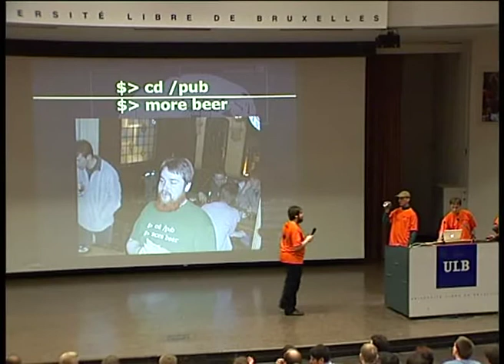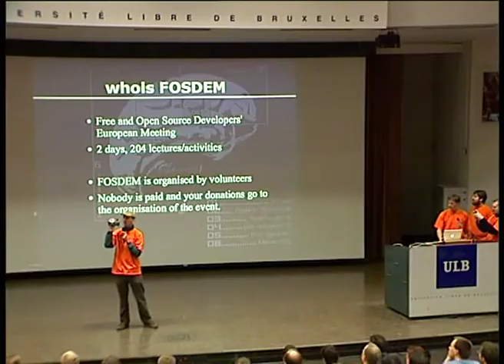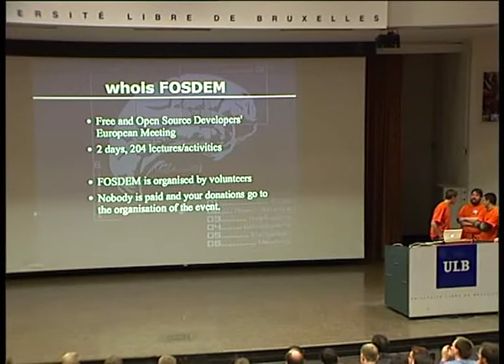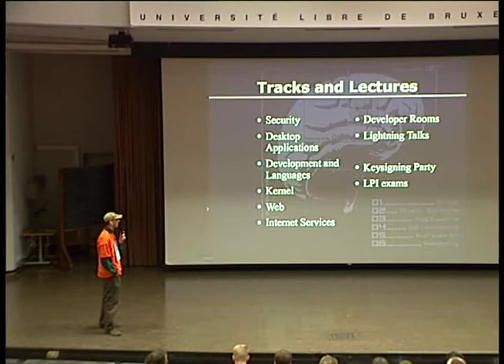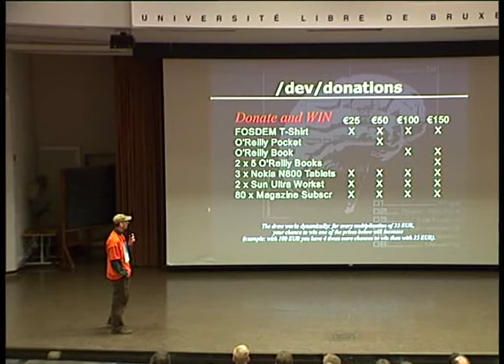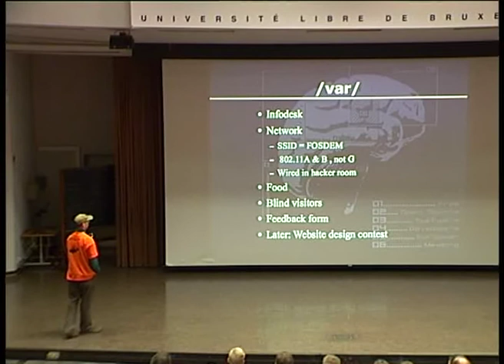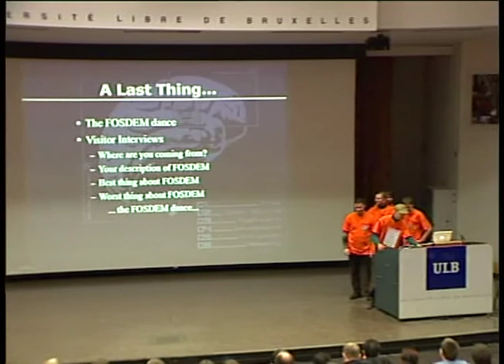FOSDEM 2007 Welcome